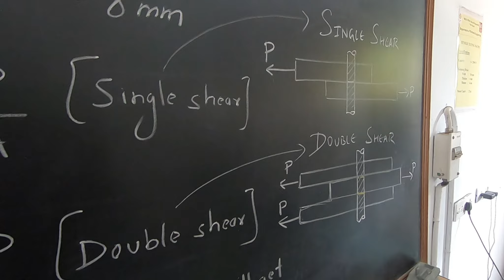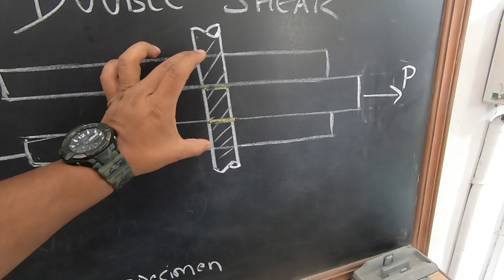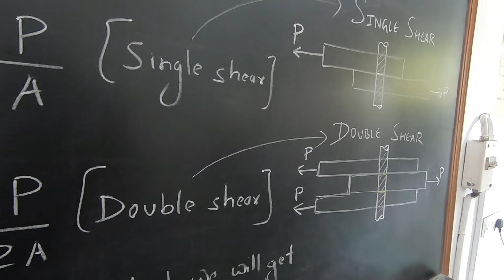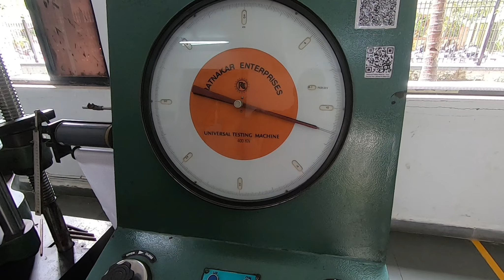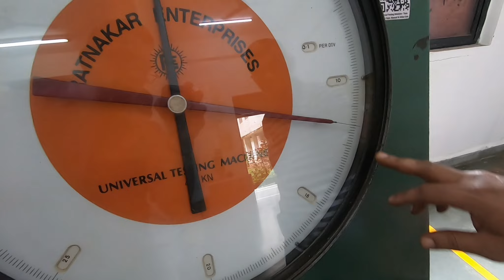Shear Test on Mild Steel Bar | Strength of Materials | Practical Experiment | Shear Stress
Subscribe @LalitSinghMehta This video is a real time practical experiment performed in a Strength of Materials(SOM) Lab for Shear Test on a Mild Steel Bar of 5mm diameter for calculating Shear Stress/Strength (Double Shear) under load produced by Universal Testing Machine (UTM). Hope the video will prove handy for Engineering aspirants across India.